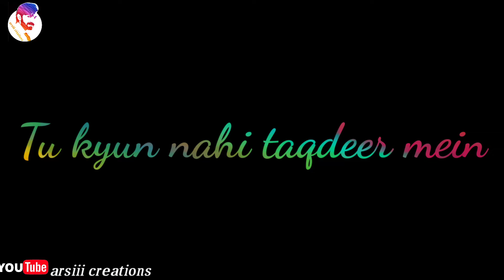Lambiyan si judaiyan lyrical what'sapp status song 2020/love Song/new status